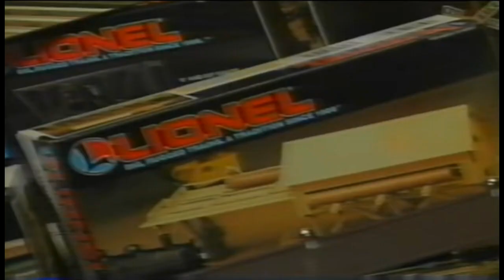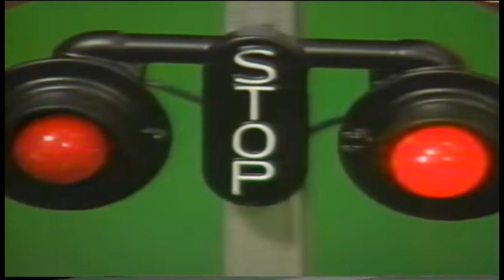Fred Holstein - Real Toy Trains Full version re creation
A few days ago, I uploaded a version of this video. Then, I realized I could re-create both versions of Fred Holstein's guitar scores from the 1991  Lionel Video Catalog. Special thanks to @wordenentertainment1997 for  providing the footage.